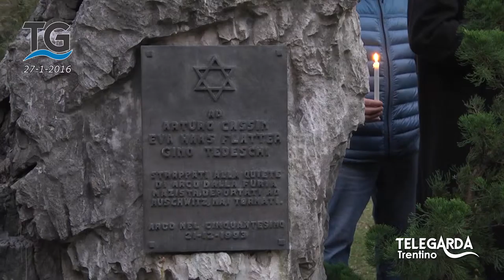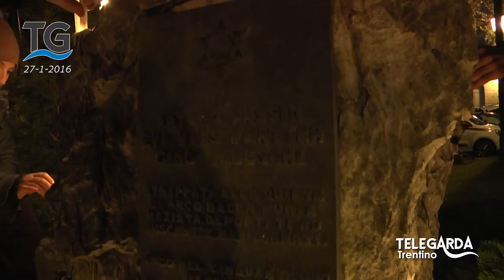La giornata della memoria